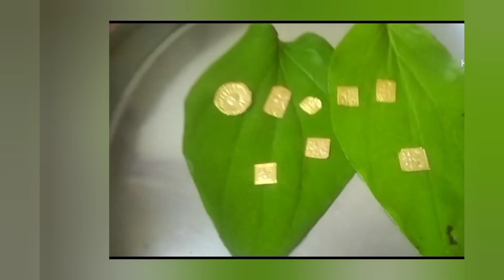कनिष्का की जन्म शांती के लिए पुजा रखी daily vlogs my YouTube channel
@# Kanishka ke Janm Shanti ke liye Puja rakhen
# Janm Shanti ke liye Puja Rakhi
Kanishka ke liye Puja ki
Kanishka ki Janmashtami ke liye Puja Rakhi
# viral to my video
# daily vlog # Mini vlogs# morning routine vlog

# Kanishka  Ka kile Puja Rakha Hai

Kanishka ki Janm Shanti ke liye Puja Rakhe